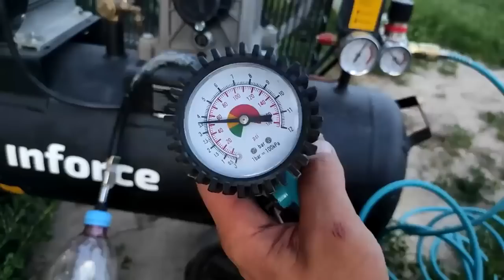Узнав этот секрет ты никогда больше не выбросишь пластиковую бутылку! 50 идей своими руками